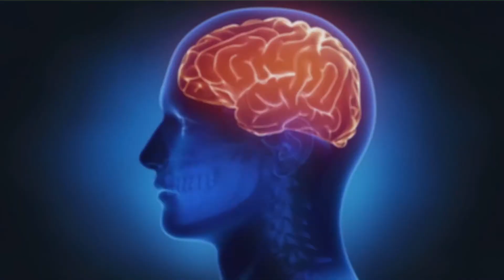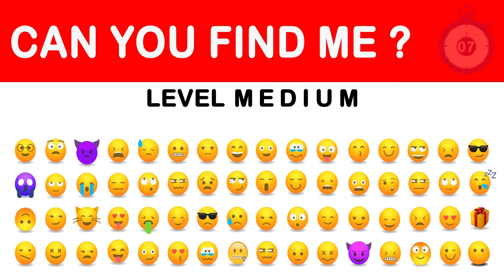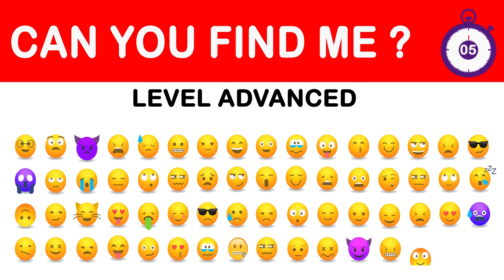Can You Find Me? Only GENIUS can Find the Odd One Out in These Pictures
Welcome To Brain Wash. This Channel is specially made to increase your Brain Speed and to increase your observation skills. in this channel, you will get Logical puzzle, logical riddles, Tricky puzzle, Tricky riddles, twisted riddle, brainy riddle, mystery riddles, crime riddle, real life riddles, quiz games and many more things to improve your brain speed and IQ Level.